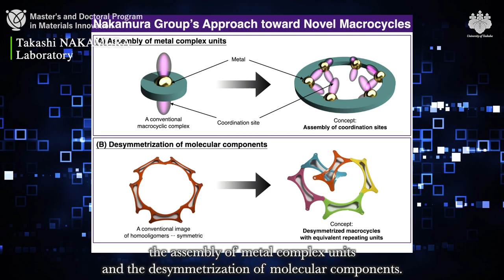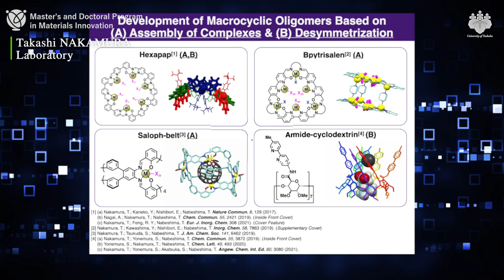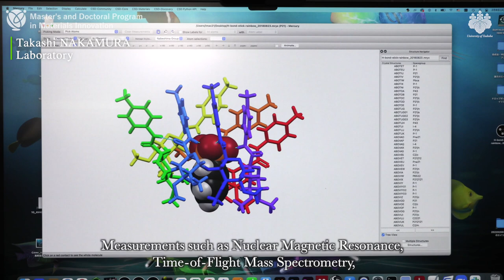【NAKAMURA Lab】Supramolecular Chemistry Group, University of Tsukuba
Takashi Nakamura Group (Supramolecular Chemistry), University of Tsukuba.
We design and synthesize unique macrocyclic oligomers, and create supramolecules that produce novel substances through the control of functions such as molecular recognition.

Organic chemistry, Coordination chemistry, Molecular recognition,
Host-guest chemistry, Macrocyclic molecule, Self-assembly